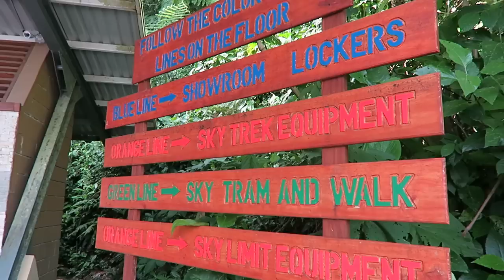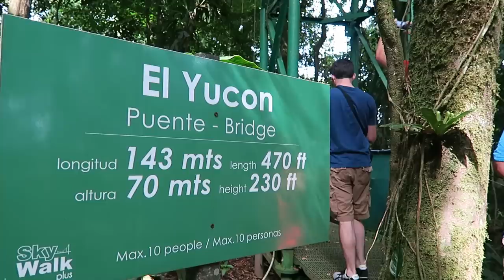A TIROLESA MAIS ALTA DA COSTA RICA | VIAGEM | Romulo e Mirella | T2. Ep.13